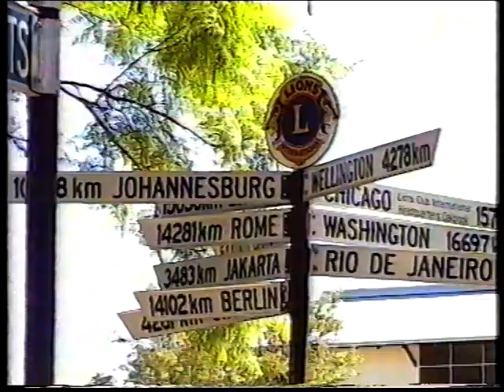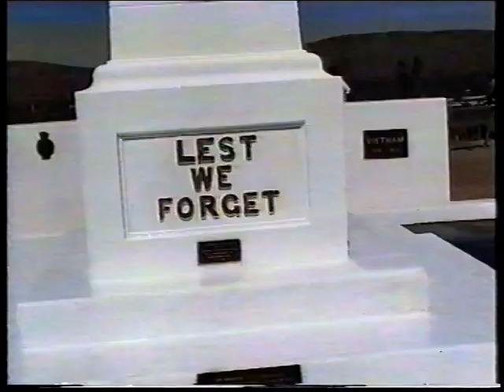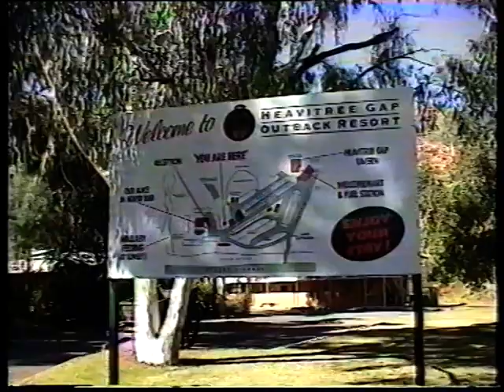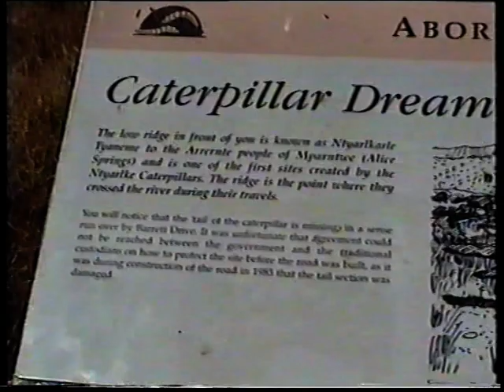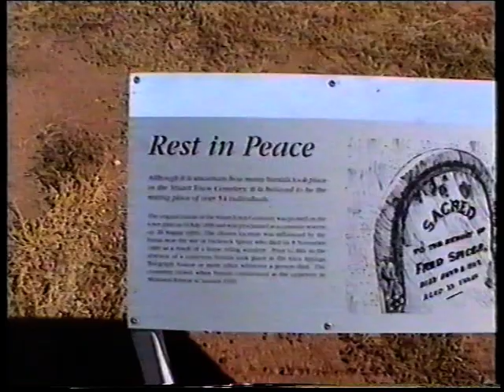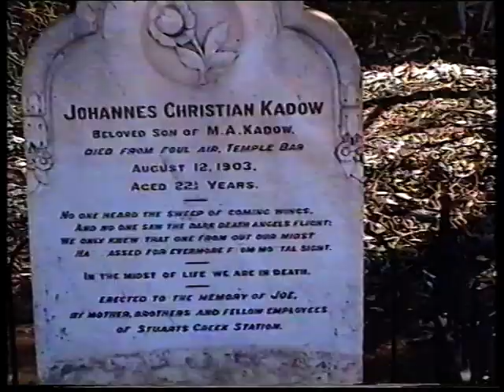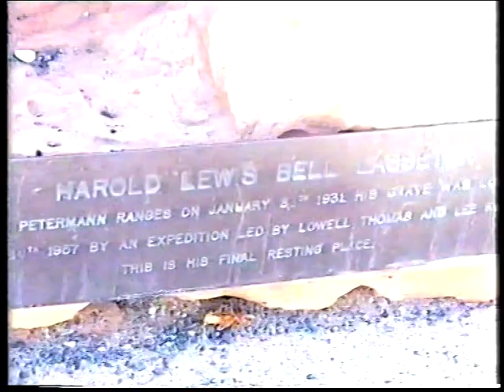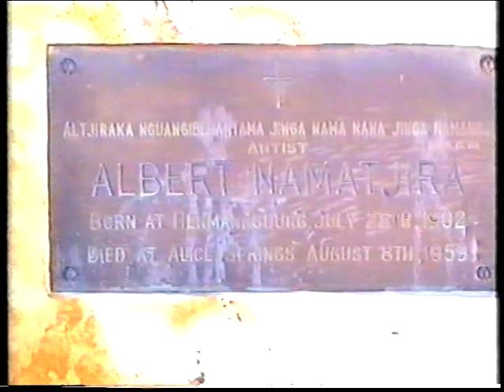😉📹📼🦘Alice Springs & Uluru Trip 2001 😉📹📼🦘😉📼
😉up North for working Holiday 😉😉📼 may -June 2001 📼📹😉 at Uluru (Ayers Rock)😉on bad day Bloody raining 🌧 😱😉